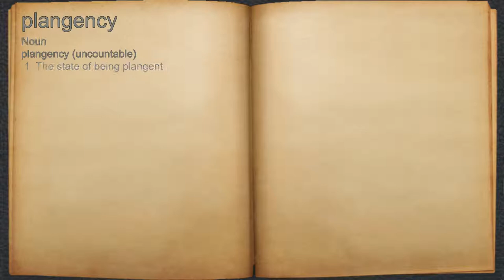What does plangency mean?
A spoken definition of plangency.

Intro Sound:
Typewriter - Tamskp